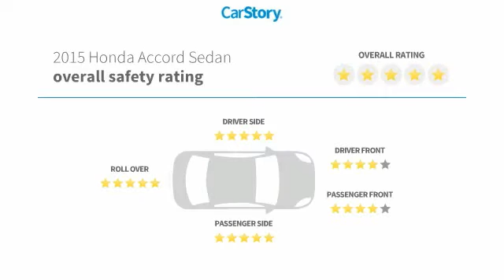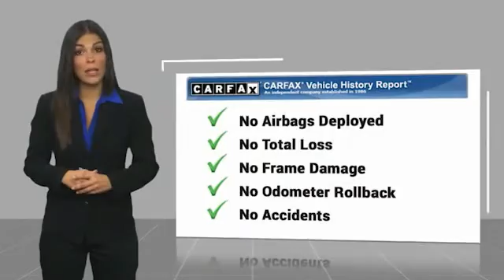2015 Honda Accord Sedan P3324B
2015 Honda Accord Sedan LX

Freeland CDJR
5800 Crossings Blvd

Recent Arrival! Priced below KBB Fair Purchase Price!brbrWhite Orchid Pearl 2015 Honda Accord LX 4D Sedan FWD CVT 2.4L I4 DOHC i-VTEC 16Vbrbrbr**ASK ABOUT OUR LIFETIME POWERTRAIN WARRANTY**, Gray w/Cloth Seat Trim, 16 Alloy Wheels, 160-Watt AM/FM/CD Audio System, 4 Speakers, 4-Wheel Disc Brakes, ABS brakes, Air Conditioning, Alloy wheels, AM/FM radio, Automatic temperature control, Brake Assist, Bumpers: body-color, CD player, Cloth Seat Trim, Delay-off headlights, Driver door bin, Driver vanity mirror, Dual front impact airbags, Dual front side impact airbags, Electronic Stability Control, Exterior Parking Camera Rear, Four wheel independent suspension, Front anti-roll bar, Front Bucket Seats, Front Center Armrest, Front Dual Zone A/C, Front reading lights, Fully automatic headlights, Illuminated entry, Low tire pressure warning, MP3 decoder, Occupant sensing airbag, Outside temperature display, Overhead airbag, Overhead console, Panic alarm, Passenger door bin, Passenger vanity mirror, Power door mirrors, Power Steering, Power Windows, Radio data system, Rear anti-roll bar, Rear seat center armrest, Rear window defroster, Remote Keyless Entry, Security system, Speed Control, Speed-sensing steering, Speed-Sensitive Wipers, Steering Wheel Mounted Audio Controls, Tachometer, Telescoping steering wheel, Tilt steering wheel, Traction control, Trip computer, Variably intermittent wipers, Gray w/Cloth Seat Trim.brbrAwards:br * 2015 IIHS Top Safety Pick * 2015 KBB.com Brand Image AwardsbrKelley Blue Book Brand Image Awards are based on the Brand Watch(tm) study from Kelley Blue Book Market Intelligence. Award calculated among non-luxury shoppers.  Kelley Blue Book is a registered trademark of Kelley Blue Book Co., Inc.brbrReviews:br * Simple operation, great reliability and high resale value are obvious attractors to the Accord. But you may be surprised at the extent of its lineup, which ranges from an economical sedan to a V6-powered coupe or a hybrid rated up to 50 mpg. It?s hard to go wrong in any of them. Source: KBB.combr * What began as a 2-door hatchback in 1976 has grown into today's full-size sedan. Like the rest of the car, the Accord's 5-passenger interior is a pleasing step forward. The cabin boasts soft-touch materials for a quality feel. The front seats are comfortable, and the driver's seat actually toned down the lumbar support. The rear seats have even more room, as does the trunk. Sleek, rippled sheet metal defines a more streamlined exterior that has shrunk around an interior that feels roomier than previous generations. The most surprising thing about the Accord is its refined continuously variable transmission (CVT). Mated to the 4-cylinder, this CVT feels much like a normal automatic, mimicking gear changes. Even a base Accord has good power for acceleration and passing, yet attains an impressive mileage on the highway. Move up to a V6 model with 6-speed automatic transmission, and the Accord is downright quick. For the individual looking to consume less the Accord comes as a Hybrid as well. This operates on a 141hp 2.0-liter, 16-valve i-VTEC 4-cylinder engine and a 55hp lithium-ion battery pack for a net hp of 196. The Hybrid can achieve ratings of 50 cty and 46 hwy. To help maximize efficiency, the Accord Hybrid seamlessly shifts between three distinct drive modes: EV Drive, Hybrid Drive and Engine Drive. EV Drive is 100% electric, and generally is used during braking and when starting from a stop. Hybrid Drive uses the fuel engine and electric motor to provide extra zip during acceleration, and once your Accord Hybrid is cruising with highway efficiency, Engine Drive takes over. If you want a hassle-free, pleasing family car with a reputation for quality and an immediate familiarity, you can't go wrong with the Accord. Source: The Manufacturer Summarybr * Roomy and high-quality interior; refined and efficient powertrains; quick acc